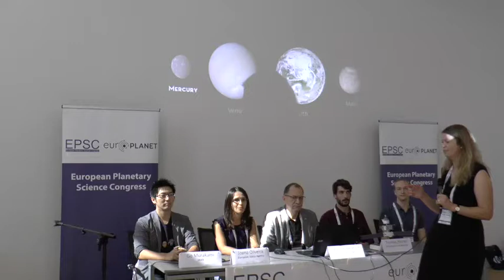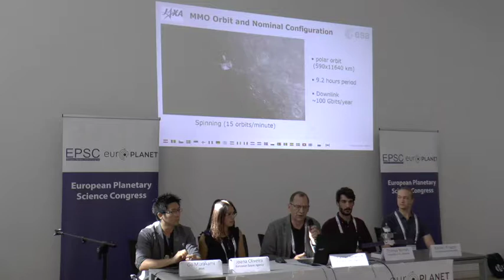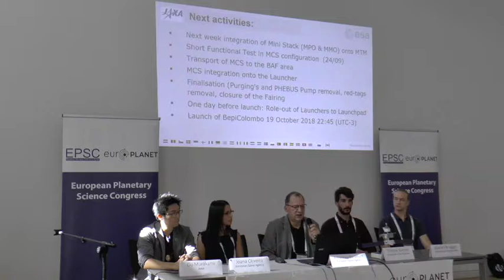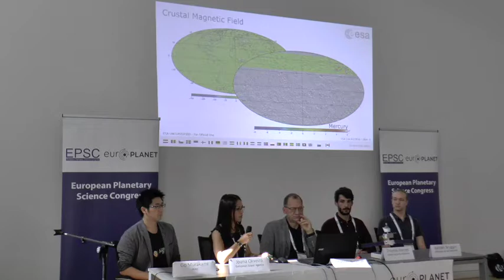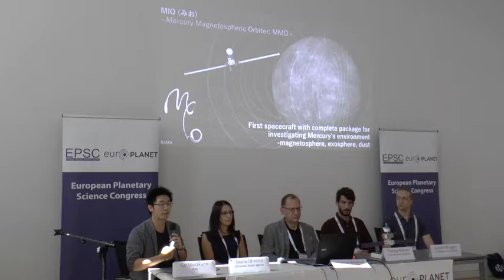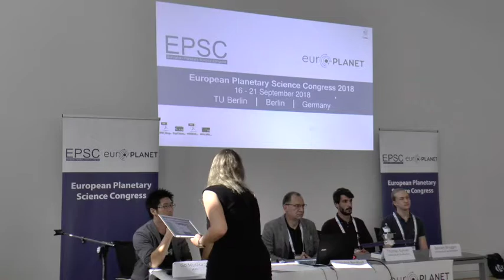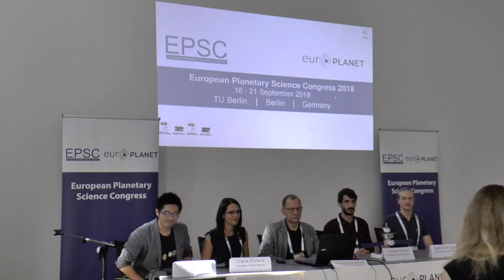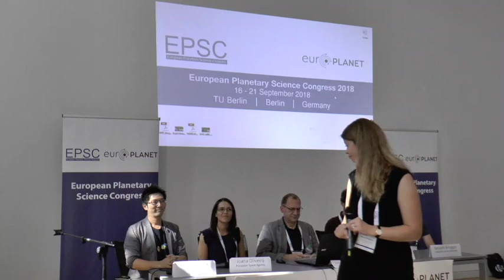EPSC 2018 Mercury BepiColombo Press Briefing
Tuesday, 18th September, 12:45-13:45 Central European Summer Time (UTC+2)

Mercury and BepiColombo
• New results on the birth and strange chemistry of Mercury – Thomas Ronnet and Bastien Brugger (University of Aix Marseille)
• One month to BepiColombo launch – Johannes Benkhoff (European Space Agency)
• Investigating mysterious Mercury with BepiColombo – Joana Oliveira (European Space Agency)
• The Mercury Magnetospheric Orbiter of the BepiColombo mission – Go Murakami (JAXA)